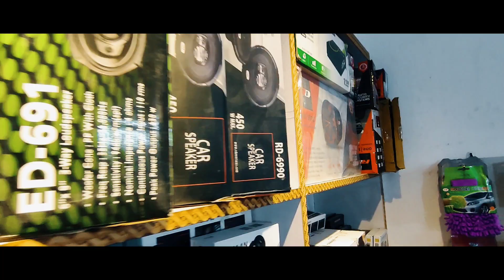CLASCO CAR DECOR | BHAWANIPATNA | KALAHANDI | KALAHANDIA NIKHIL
In this video you are going to watch a aftermarket car modification shop